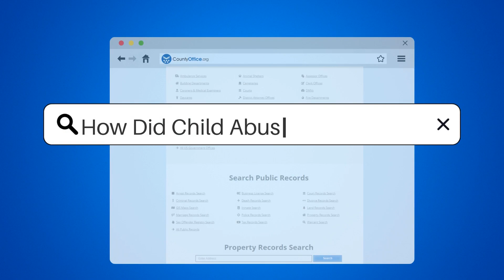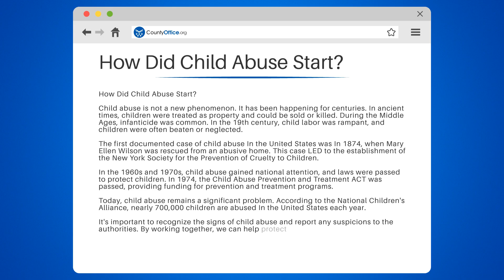How Did Child Abuse Start? - CountyOffice.org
How Did Child Abuse Start? Child abuse is a devastating and ongoing issue that affects nearly 700,000 children In the United States each year. But where did it all start? In this eye-opening video, we'll delve into the history of child abuse and how it has evolved over the centuries.

From ancient times when children were treated as property to the Middle Ages when infanticide was common, we'll explore the disturbing past of child abuse. We'll also discuss how child abuse gained national attention In the 1960s and 1970s, leading to laws being passed to protect children.

We'll share the first documented case of child abuse In the United States and how it LED to the establishment of the New York Society for the Prevention of Cruelty to Children. We'll also discuss the Child Abuse Prevention and Treatment ACT and how it provides funding for prevention and treatment programs.

If you suspect child abuse, it's crucial to recognize the signs and report it to the authorities. That's why we've included helpful resources like CountyOffice's Child Protective Services and the National Children's Alliance In the description below.

Join US for this informative discussion and learn how we can work together to protect our children and prevent future cases of abuse.